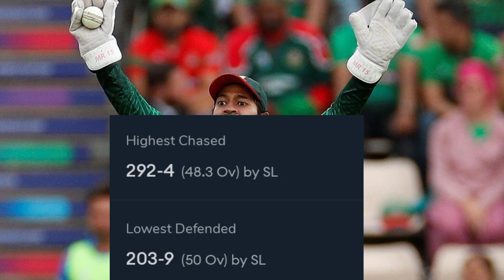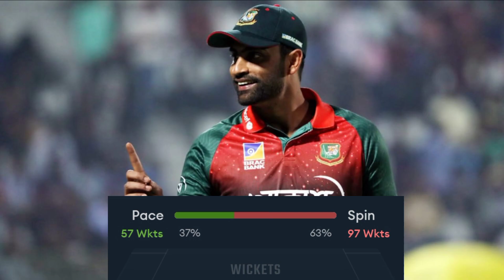Asia Cup 2023 8th Match Prediction.Analysis 09 Sep|Sri Lanka vs Bangladesh |R,Premadasa Pitch Report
WhatsApp This Number-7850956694 Only Message

SL Vs BAN Asia Cup 2023 8th Match Prediction- 09 September Sri Lanka vs Bangladesh Match Prediction Preview, Playing11 and Pitch Report

1. SL Vs BAN Match Prediction
2. Sri Lanka vs Bangladesh
3. BAN vs SL main se kon jitega
4. aaj ka match kaun jitega
5. aaj ka Asia Cup match
6. Sri Lanka vs Bangladesh match prediction
7. Bangladesh vs Sri Lanka match prediction
8. SL Vs BAN Kaun Jitega
9. BAN vs SL kaun Jitega
10. SL BAN aaj ka match
11. BAN SL aaj ka match
12. Match prediction today
13. Today Asia Cup match prediction
14. SL vs BAN mein kaun jitega
15. BAN vs SL main kaun jitega
16. BAN vs SL me kon jitega
17. Bangladesh vs Sri Lanka
18. Sri Lanka vs Bangladesh
19. Today Match Prediction
20. 09th September ka Match
21. Asia Cup 9th Sep
22. Asia Cup 2023 8th Match
23. SL Vs BAN Highlights
24. BAN Vs SL Highlights
25. Asia Cup 8th Match Highlights
26. Sri Lanka vs Bangladesh highlights
27. Bangladesh vs Sri Lanka Highlights
28. SL vs BAN 8th Match Preview
29. BAN vs SL Match Preview
30. Bangladesh vs Sri Lanka Match Preview
32. SL vs BAN 8th Match Playing 11
33. BAN vs SL 8th Match Playing 11
34. Sri Lanka vs Bangladesh  Playing 11

I CAN NOT GUARANTEE Asia COSFUECT PREDICTION OF Asia MATCH AS THIS MATCH IS NO FIXED I AM JUST PREDICTING. IT CAN BE WRONG AND IT CAN BE RIGHT. BUT I AM RESEARCHING ABOUT Asia PLAYERS AND AsiaIR HISTORY TO GET Asia RIGHT PREDICTION. PLEASE SUPPORT. THANK YOU

NOTE : ALL Asia IMAGE AND PICTURES SHOWN IN Asia VIDEO BELONGS TO Asia RESPECTED OWNERS AND NOT ME... I AM NOT Asia OWNER OF ANY PICTURES IN SHOW Asia VIDEO